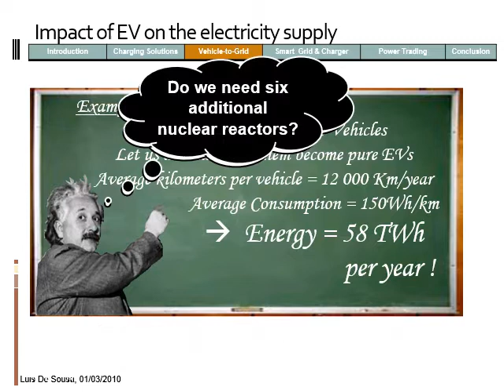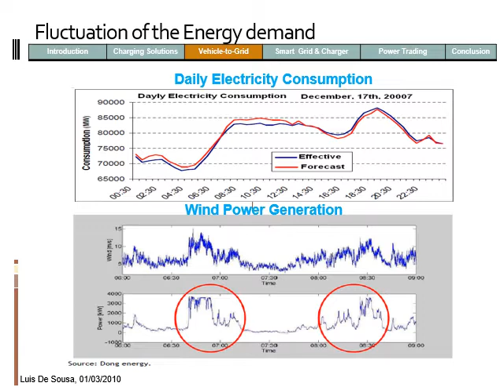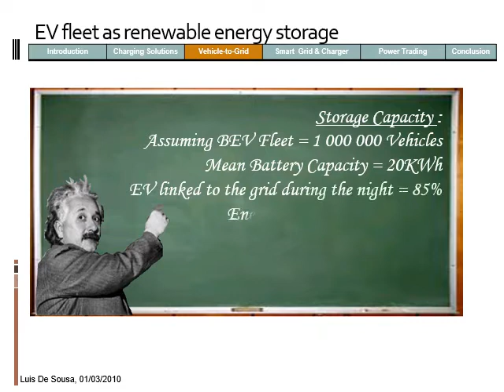Electric Vehicle Lecture Luis De Sousa ESIEE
Extract of the lectures performed at  ESIEE (Ecole Supérieure D'ingénieurs en Electrotechnique et Electronique d'Amiens)